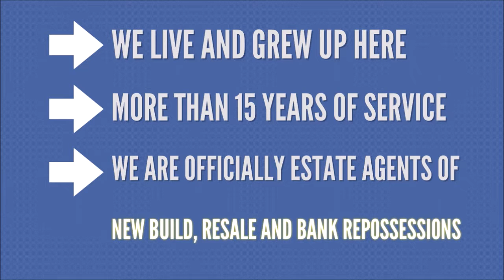chalet en hondon de las nieves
► DETACHED HOME◄
✪  PRIVATE PLOT
✪  GARAGE
✪  136M2 USABLE AREA
✪  3 BEDROOM, 2 BATHROOM,1 TOILET, SOLARIUM

WOULD YOU LIKE TO BE THE FIRST TO KNOW ABOUT OUR NEW PROPERTIES AND OTHER NEWS?

WOULD YOU LIKE TO BE CONNECTED WITH US?